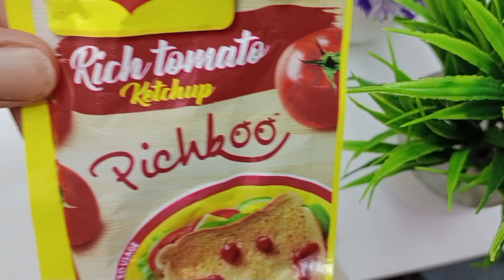5 मिनट में बनने वाला SALAD सैंडविच बहुत हेल्दी है इसे खाकर मैंने 1 महीने में 5 किलो वजन कम किया है।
5 मिनट में बनने वाला SALAD सैंडविच बहुत हेल्दी है इसे खाकर मैंने 1 महीने में 5 किलो वजन कम किया है।

ओम साईं राम 🙏🙏🙏 मेरा नाम लक्ष्मी है आपका मेरे secret recipe with LAXMI इस चैनल में स्वागत है। मैं आपको हर बार कुछ नया बनाकर दिखाऊंगी। मेरे चैनल में आप वेज नॉनवेज इस तरह की और भी अलग रेसिपी देख सकते हैं इसलिए आप मेरे चैनल को सपोर्ट कीजिए।
आपका प्यार हमारे चैनल के लिए बहुत ही जरूरी है।
N
Love 💕💕
Must watch my channel..

Thanks 🙏🙏🙏🙏🙏🙏🙏🙏🙏